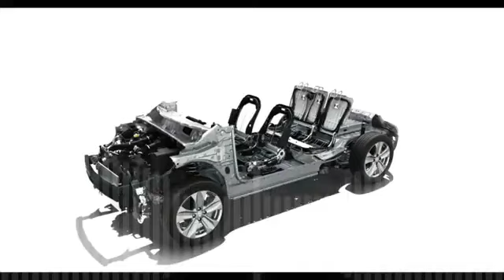Suzuki Landy Spec ZA 2